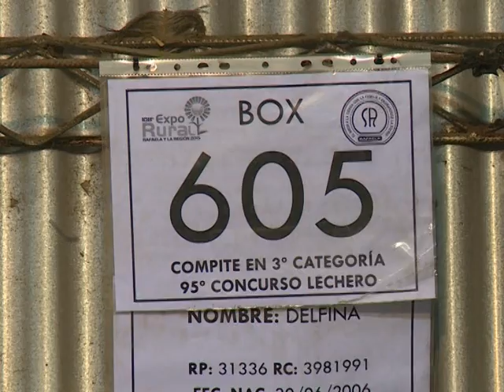1600 14 CABANIA LA LUISA GANO CONCURSO LECHERO EN EXPO RAFAELA 2015 GUILLERMO MIRETTI COMENTARIOS CI